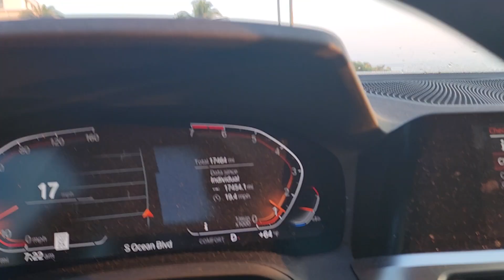Breakers Palm Beach Chamber of Commerce breakfast meeting 5613359459 Realtor Valentina Aved